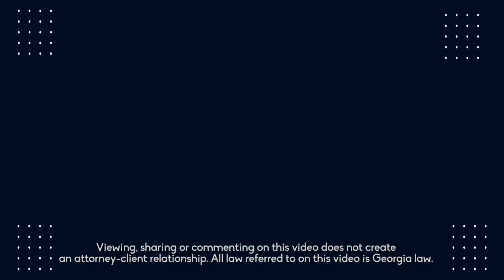Georgia Estate Tax | Georgia Estate Planning and Probate | Siedentopf Law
In this video we’re going to discuss the Georgia estate tax.

Video transcript:
- Does Georgia have an estate tax? I'm Sarah Siedentopf. I'm an estate planning and probate attorney in Atlanta, Georgia. No, Georgia does not have an estate tax. There could be a federal estate tax that applies to your situation, even though there is not a state one here in Georgia. So, if someone passes away living in Georgia, they are subject to federal taxes. However, there is an exemption, which means that up until I meet the exemption amount, I am not taxed. And right now, the exemption is a little over 12 million per person. So, I can give away at my death a little over 12 million before I run into any federal taxes. After that, they are taxed at a pretty hefty percentage, but we don't specifically have estate taxes in Georgia. If you wanna talk about your state and figure out what's going on and whether you should be doing some planning to avoid taxes, I would love to hear from you, and please like and subscribe. Thanks.

Siedentopf Law focuses on helping people in the Atlanta, Georgia area plan their estates and wills, probate estates of family members, and work through probate disputes. We strive to make estate planning and probate as easy as possible, providing a concierge experience through traditional office visits, video conferencing, and visits to hospitals and assisted living centers for those who cannot drive themselves.

Address: 2801 Buford Hwy NE, Suite 510, Atlanta, Georgia, 30329

Contact through this website or via email does not create an attorney-client relationship. Our firm will not represent you until the terms of our representation are discussed, mutually agreed upon, and memorialized in writing. All laws referred to on these videos is Georgia law.